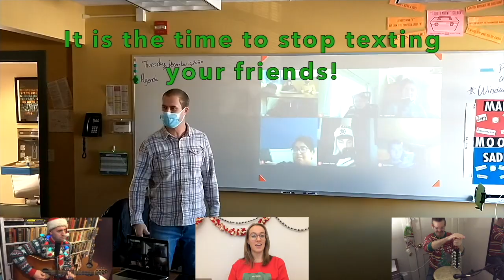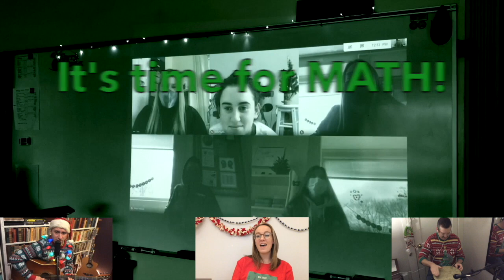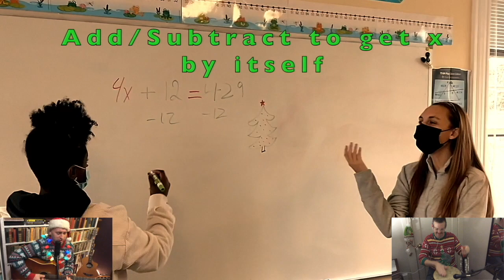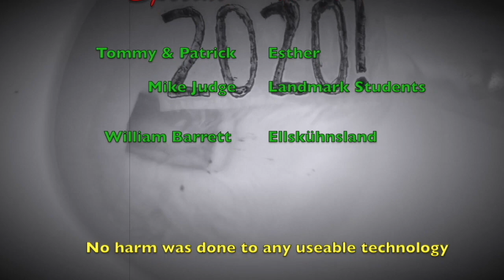O Hybrid Class (O Holy Night) - A Covid themed Math Carole from the Landmark High School Math Dept.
An annual tradition at Landmark High School--The math department singing a math carole to the rest of the school. Presented virtually for the first time ever in 2020! Have a mathemagical season!

The Band
Soprano - Krista Muska  (check out her YouTube channel: "Krista-Muska")
Alto - Grace Walkowicz
Tenor, Bass - Michael Orie
Acoustic guitar - Michael Orie
Electric guitars - Michael Orie
Bass guitar - Michael Orie
Djembe - Adam J.W. Craig
(check out Adam's Youtube channel for other original geeky math songs: "Adam John Walter Craig")

O Holy Night original music composed by Adolphe Adam
Additional arrangements by Michael Orie
Original Lyrics by Adam JW Craig & Michael Orie

Special Thanks to all Landmark High School math teachers for contributing to and appearing in this video.
Tommy, Patrick, & Esther appear courtesy of their parents
Thanks to all the students for their consent and appearances in this video!